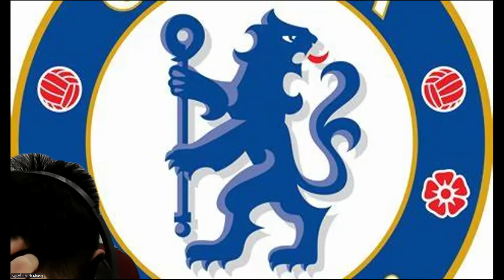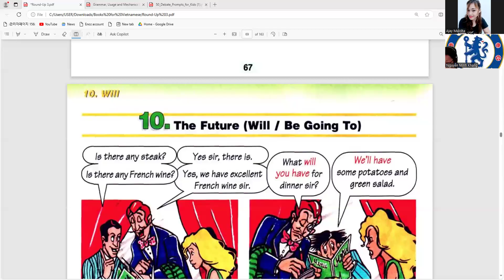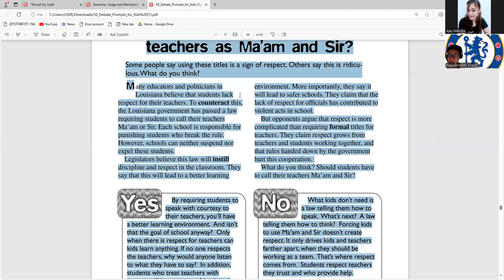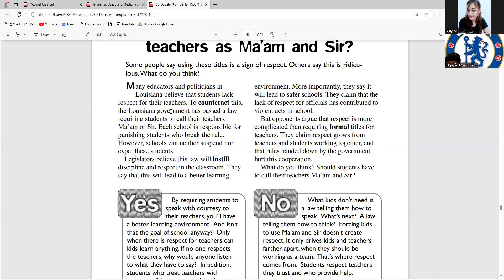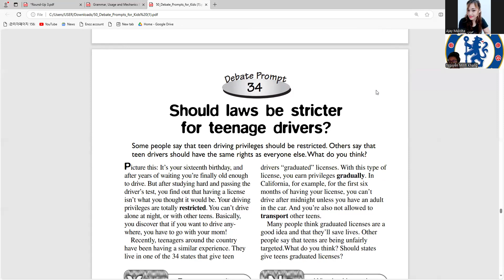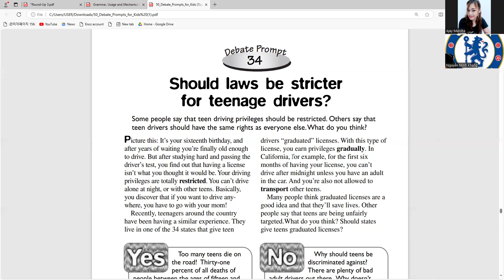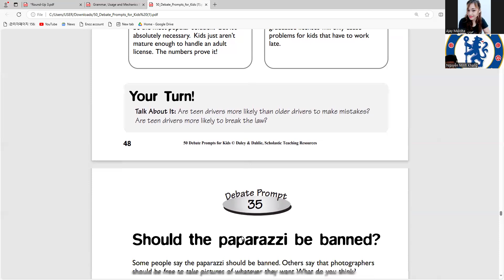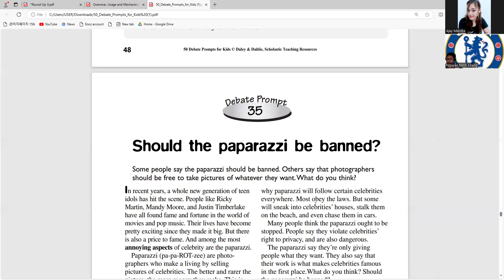Minh Khang B1day 55 Học Tiếng Anh Online|Learn English Online